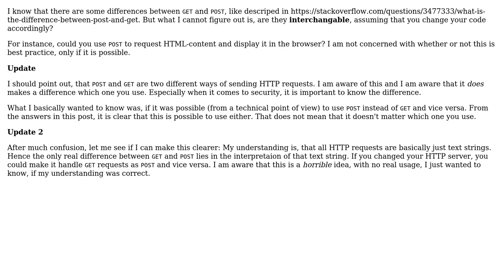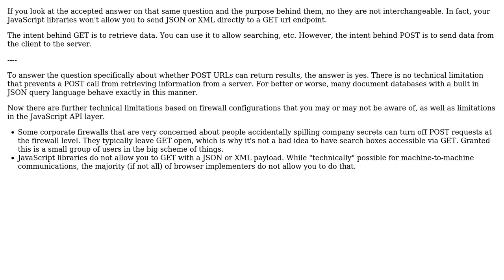Software Engineering: Is get and post interchangeable? (3 Solutions!!)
Software Engineering: Is get and post interchangeable?

With thanks & praise to God, and with thanks to the many people who have made this project possible! | Content (except music & images) licensed under CC BY-SA | Music | Images & others | With thanks to user Matthias Ronge user JimmyJames user Jakob Busk Sorensen user Berin Loritsch and the Stack Exchange Network Trademarks are property of their respective owners. You are responsible for your own actions.